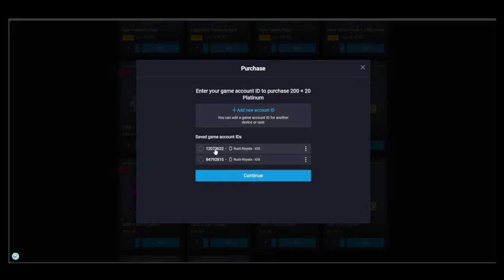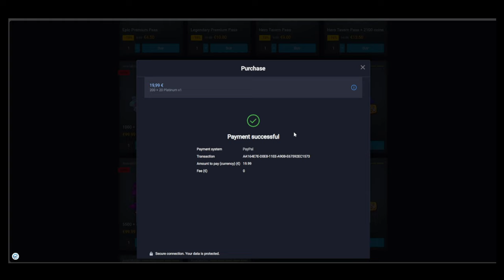BLADE DANCER CHALLANGING SWORD DPS 40B GAME | DEV BUILD | RUSH ROYALE